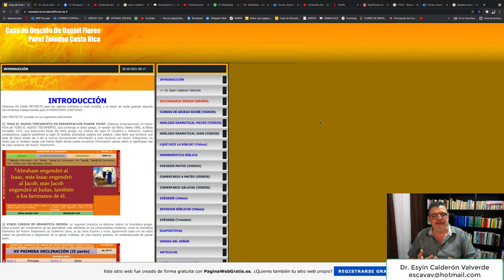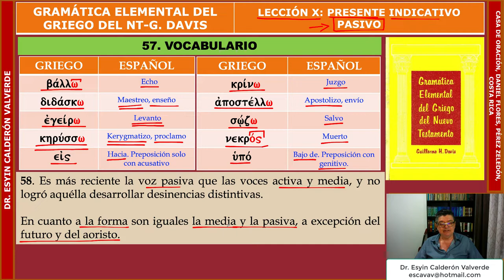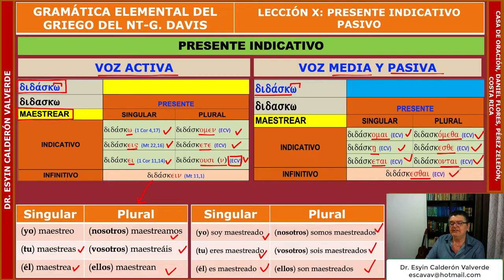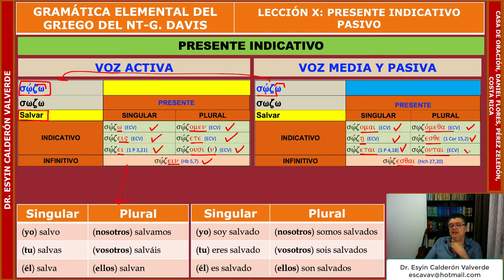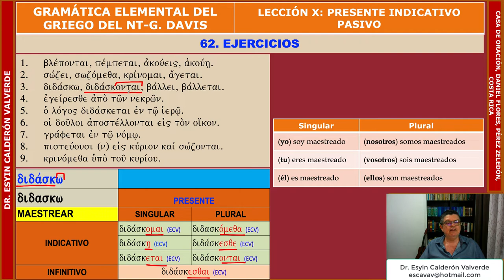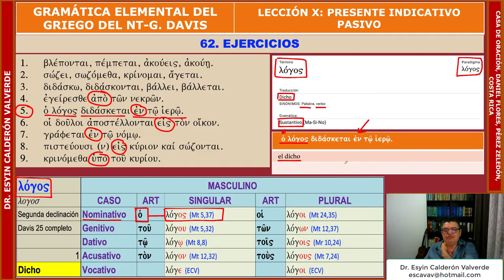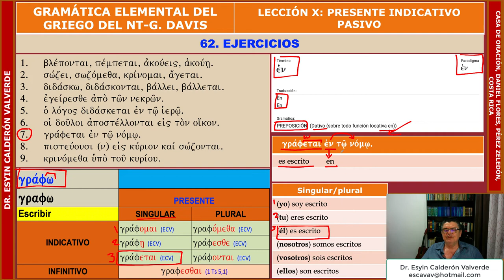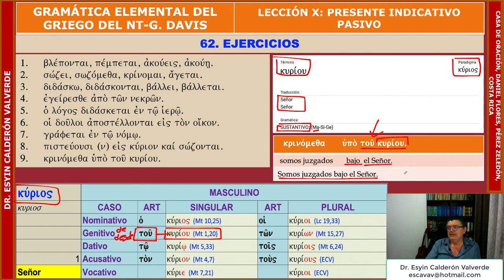LECCIÓN X GRAMÁTICA DEL GRIEGO KOINÉ O BÍBLICA PRESENTE INDICATIVO PASIVO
En la LECCIÓN X de la "GRAMÁTICA DEL GRIEGO KOINÉ", el Dr. Esyin Calderón Valverde, presenta de un modo didáctico el curso de GRAMÁTICA ELEMENTAL DEL GRIEGO DEL NT del Dr. Guillermo Davis. En esta lección se abordan los siguientes temas: PRESENTE INDICATIVO PASIVO Y PRESENTE INFINITIVO PASIVO.